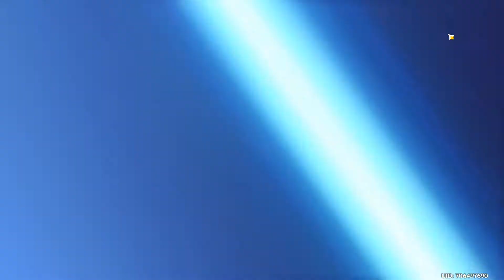I spent over 40 000 primogems on Venti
I just spent over 40 000 primogems on the Venti banner and here's what happened.

➡️ Leave a comment on what kind of videos you would like to see next.